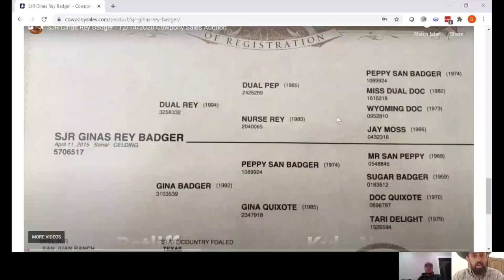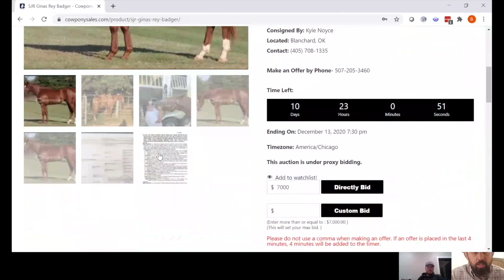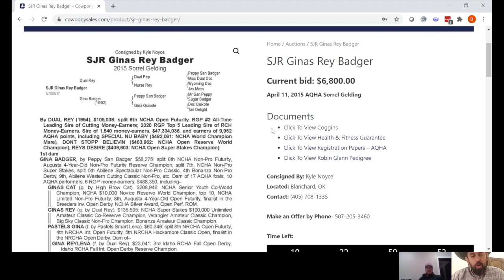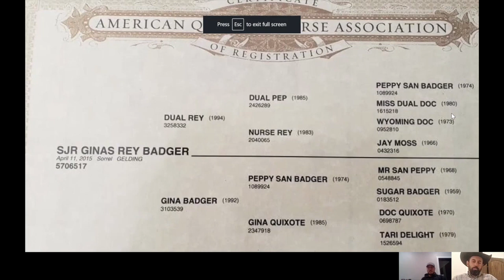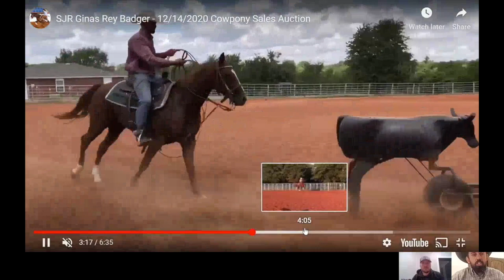SJR Ginas Rey Badger Exclusive Interview - Cowpony Sales 12/13/2020